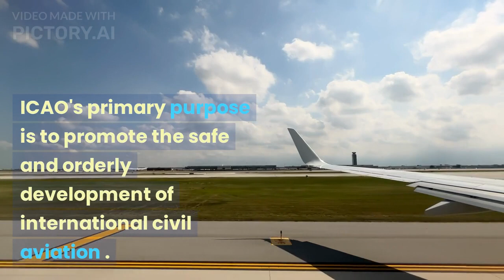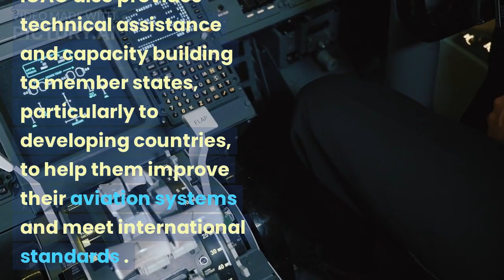What is ICAO ?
This video describes about the International Civil Aviation Organization.